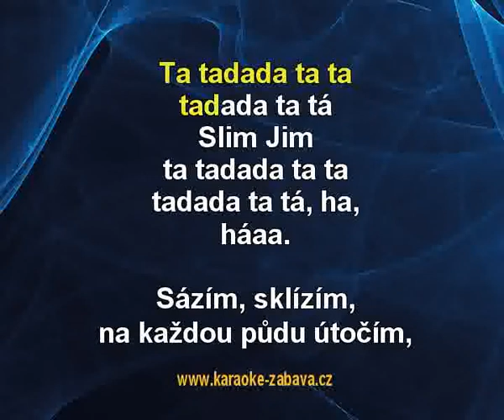Sexy Dancers - Slim Jim (karaoke z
Sexy Dancers - Slim Jim - ukázka karaoke klipu pro DVD ze serverů a